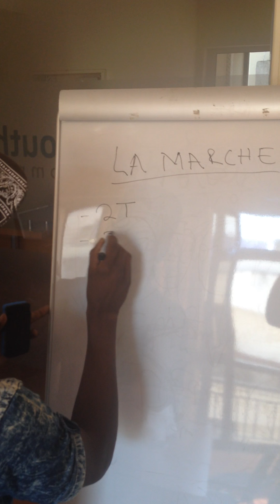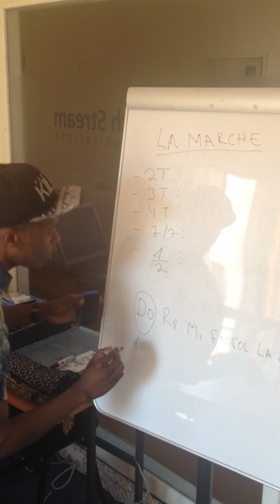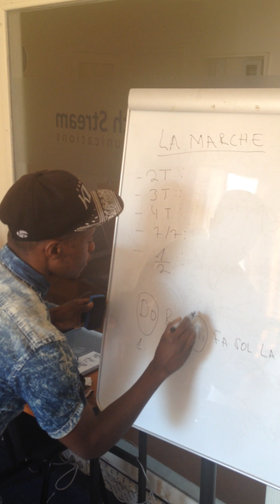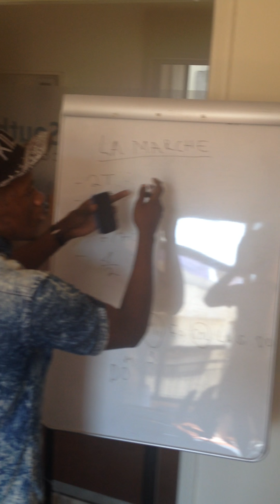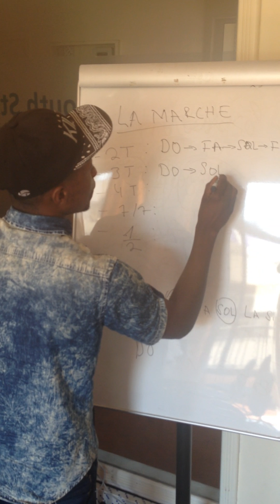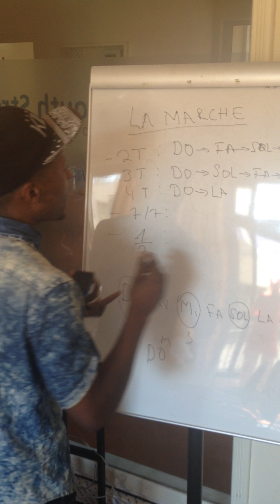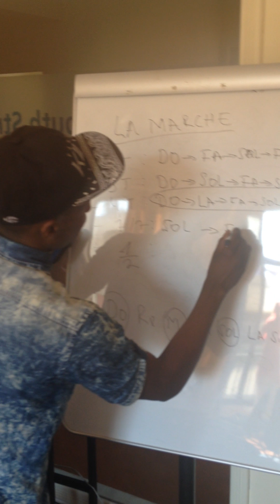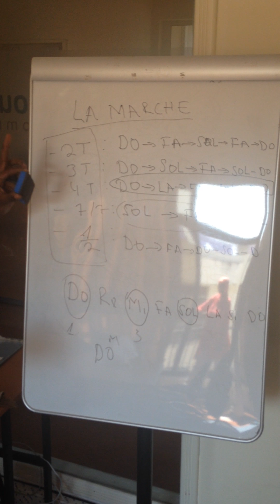ACCOMPAGNER PLUSIEURS CHANSONS SUR LE PIANO. LA MARCHE (Robert Okhe)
Apprendre a accompagner plusieurs chansons. musique typique